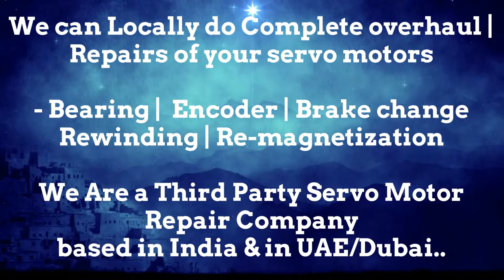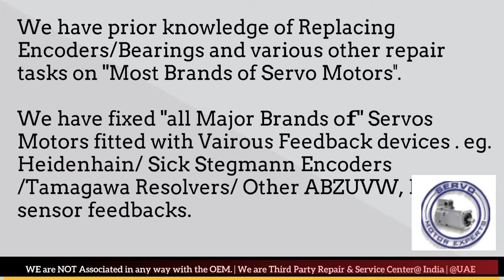How to install Engel Resolver Angle Adjust Encoder Align Bhopal Kolkata Kanpur Faridabad